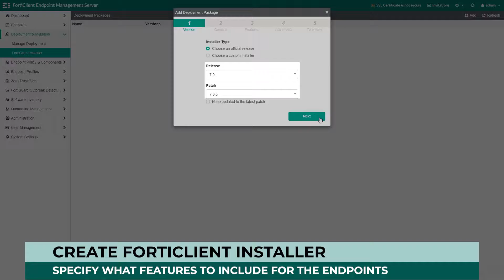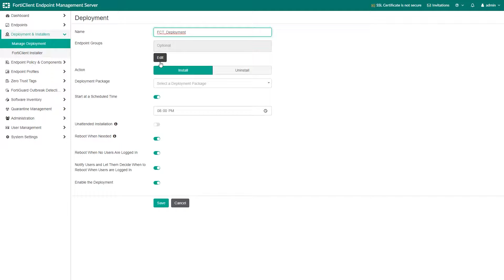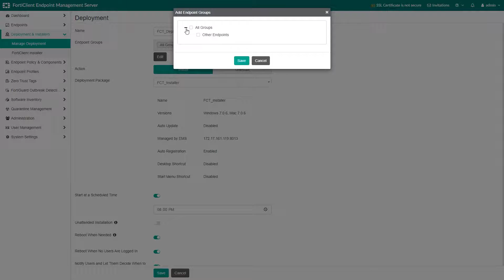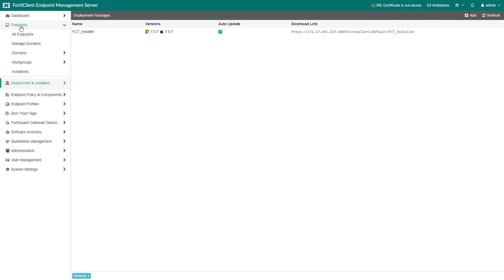How to Remotely Update FortiClient Software on Endpoints from EMS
This video shows how to configure FortiClient updates and use the auto-update feature on FortiClient EMS